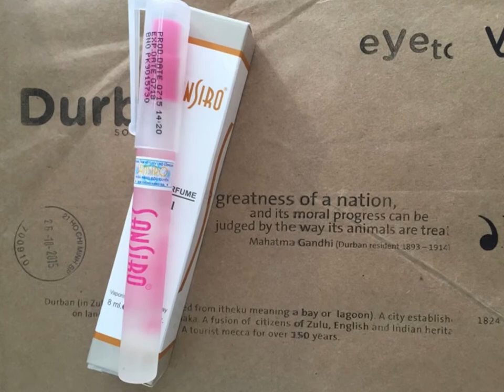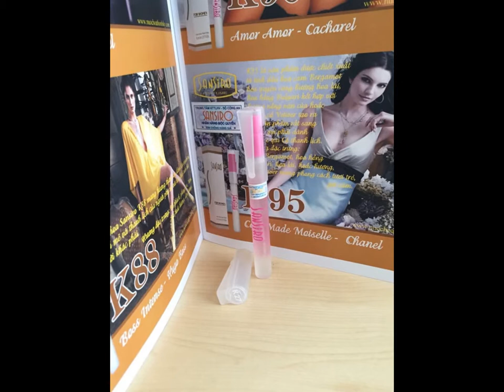NƯỚC HOA SANSIRO THỔ NHÍ KỲ GIÁ SỈ - 0902.441.339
Chuyên phân phối bỏ sỉ nước hoa sansiro thổ nhĩ kỳ chính hãng tại việt nam - 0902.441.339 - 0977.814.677

Nước hoa Sansiro (thổ nhĩ kỳ) là dòng sản phẩm nước hoa được sản xuất ở vùng đất nguyên liệu nước hoa của rất nhiều nhà sản xuất nước hoa lớn trên thế giới như: Gucci, Davidoff, Hugo Boss, Chanel, Burrbery…

Với lợi thế là nhà cung cấp nguyên liệu, Sansiro liên kết và sản xuất thêm các dòng nước hoa với nguyên liệu sẵn có và sử dụng các công thức mùi hương của đối tác.
Bạn sẽ nhận thấy rằng, nước hoa sansiro có rất nhiều mùi hương đa dạng và chất lượng lưu hương rất lâu. Nước hoa sansiro có đầy đủ ba tầng mùi hương để bạn cảm nhận.

Sản phẩm này được chúng tôi nhập khẩu và phân phối tại Việt Nam một thời gian khá dài. Với giá thành cạnh tranh và chất lượng sản phẩm tốt. Đây đang là mẫu nước hoa được ưa chuộng hiện nay.

bo si nuoc hoa sansiro, nuoc hoa tho nhi ky, nuoc hoa mini chinh hang2
NƯỚC HOA SANSIRO (Thổ Nhĩ Kỳ) chính hãng

* Những ưu điểm của dòng nước hoa SANSIRO (thổ nhĩ kỳ)
+ Thiết kế nhỏ gọn dạng cây viết 8ml. Tiện lợi khi bỏ bóp, túi xách, hoặc mang theo bên mình
+ Dùng liên tục được trung bình 2 tháng/chai
+ Thân chai bằng thủy tinh trong suốt và thời gian lưu mùi từ 8-10 tiếng.
+ Tất cả các thành phần tự nhiên, không sử dụng hương liệu tổng hợp
+ Có hơn 40 mùi dành cho Nam và Nữ, mang mùi hương của hầu hết các thương hiệu nước hoa nổi tiếng trên thế giới sẽ giúp bạn dễ dàng chọn được cho mình sản phẩm ưng ý
+ Sản xuất dưới sự giám sát chặt chẽ của Bộ Y Tế Thỗ Nhĩ Kỳ và Hiệp Hội IFRA (Hiệp hội hóa mỹ phẩm quốc tế)
+ Quy trình sản xuất hiện đại, được các chuyên gia hàng đầu kiểm tra chất lượng.
+ Trên sản phẩm có Tem Chống Hàng Giả của bộ Công An cấp phép lưu hành.